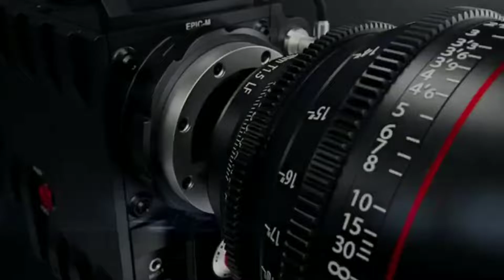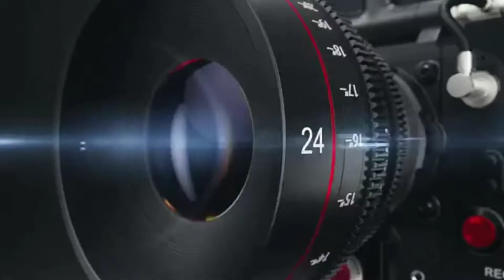TOYOR EL DJAZAIR ARTISTE La Fontaine Fraîche Ain-Taya Le 7 Octobre 2022